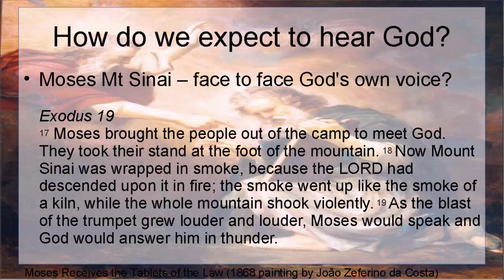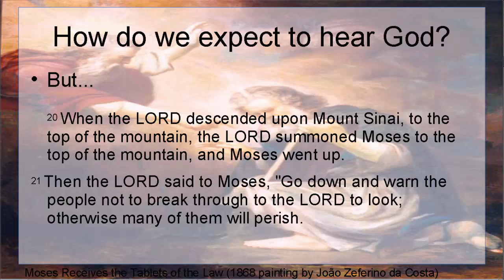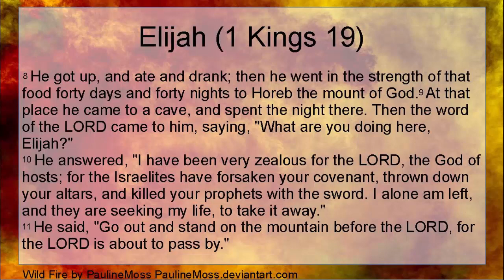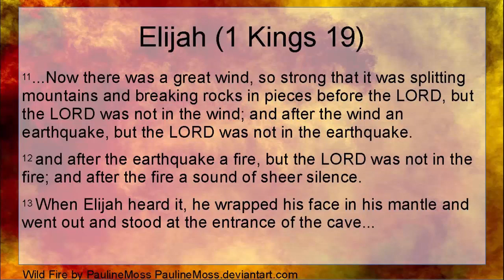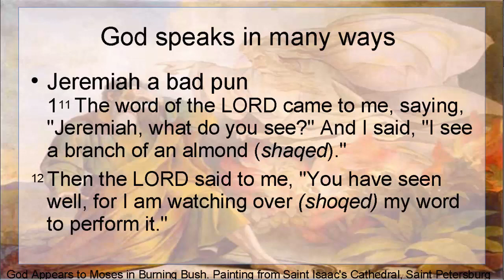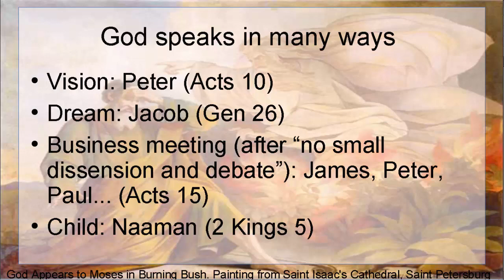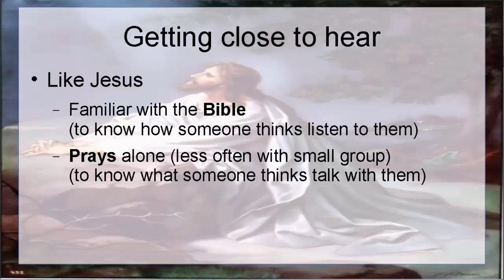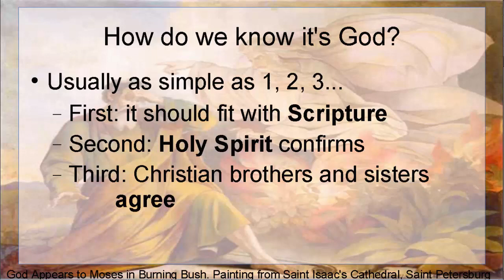Hearing God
Sermon preached at South City Baptist Church, Tauranga, NZ on 9th Nov 2014 as part of a series on Christian Living. It references Moses and Elijah on the mountain of God, as well as Jeremiah and God's pun, Peter's daydream, Jacob's dream and the story of Jonah.